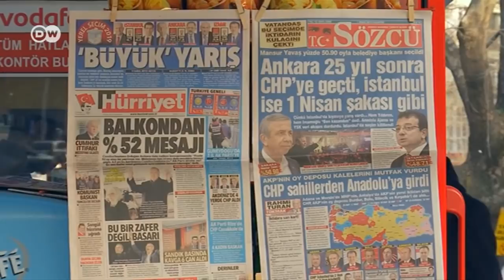"AA'nın yaptığı bir manipülasyon girişimiydi" - DW Türkçe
Alman Yeşiller partisinin dört vekili yerel seçimleri izlemek üzere Türkiye'ye giderek, İstanbul ve Diyarbakır'daki seçim merkezlerini ziyaret etti. Alman Yeşiller partisi federal milletvekili Margit Stumpp'a partinin Bavyera eyalet meclisi üyesi Cemal Bozoğlu, Kuzey-Ren Vestfalya eyalet meclis üyesi Berivan Aymaz ve parti sözcüsü Max Lucks'un eşlik etti. Bozoğlu, DW Türkçe'ye yaptığı açıklamada, Anadolu Ajansı'nın verileri geç girmesini eleştirerek bunu bir manipülasyon girişimi olarak nitelendirdi.